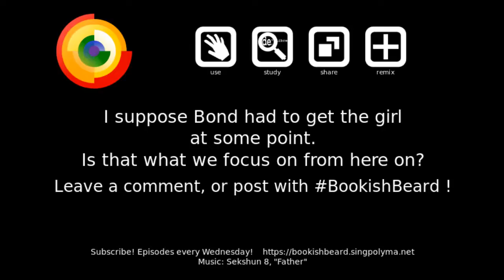21 — Vesper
It seems he's going to get the girl after all.  Perhaps they'll retire together and stop all this spy business?

I mean, it's looking kind of like that.  But that's an absurd outcome for the first book.

magnet:?xt=urn:btih:405ab0115912a749f02075fd0df01586788ec225&dn=2016349%2021%20%E2%80%94%20Vesper